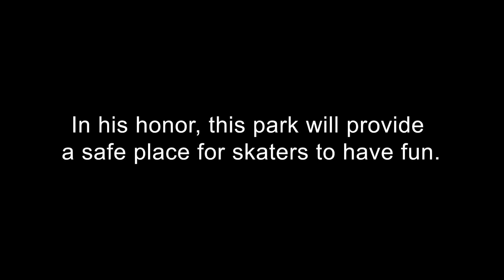Ninyo & Moore Logan Wells Skate Park: Drone, Geotechnical, Materials Testing and Deputy Inspection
Ninyo & Moore provided geotechnical and materials testing and deputy inspection services during construction of the Logan Wells Skate Park project in Anaheim, California. The project consisted of construction of an approximately 4,800-square-foot skate park that included installation of ramps, stairs, ledges, hand rails, exterior flatwork, and area lighting. Our services included geotechnical testing during the site rough grading, foundation observations, as well as various trench and structural backfill recompaction operations. Our services also included reinforced concrete deputy inspection of concrete and shotcrete placements.

Our laboratory services included maximum density of onsite materials, as well as compression testing of concrete cylinders and shotcrete panel samples.

Our services were performed in general accordance with ASTM test methods and frequencies.

During construction, Ninyo & Moore employed the use of our DJI Phantom 4 Pro Unmanned Aerial System (UAS) to capture aerial photography and video of the project site. With the use of third party software, Drone Deploy, digital renderings of the site were provided to the client during multiple flights during construction.  2D and 3D maps were used by the client to monitor construction site progress, measure stockpile volumes, and to take onsite measurements to assure construction was proceeding according to plan.  Multiple project team members were able to view the digital renderings, saving time and money to the client by reducing the amount of site visits by multiple personnel. The City of Anaheim also shared the photos and videos with the family of Logan Wells so that they could witness the construction of the park memorializing their son.  Photos and videos are easily shared on social media to notify and update the community of construction progress as well.

All drone flights were conducted per FAA regulations by Part 107 certified UAS pilots.

@Ninyo & Moore